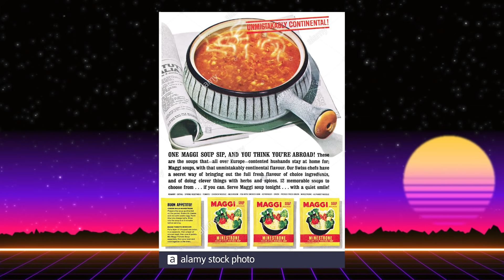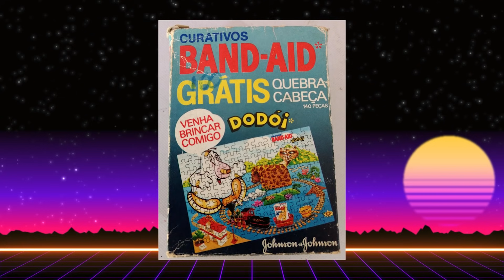Mascotes Inesquecíveis dos anos 80! - A Galinha Azul, Dodói e muito mais!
Fala meus amigos! Daquele jeitão? Hoje é dia de relembrarmos mais alguns dos mascotes mais queridos, não só dos anos 80, mas de todos os tempos!

CRÉDITOS:
Roteiro: Teily Fábio
Apresentação: Teily Fábio
Câmera, Som e Fotografia: Poliana
Edição: Team Blue
Imagens e vídeos: Flávio "Flavin" Azevedo
Identidade Visual e abertura:  TeamBlue
Música de Abertura: Higor Redivo
Desenhos abertura: Michel Borges